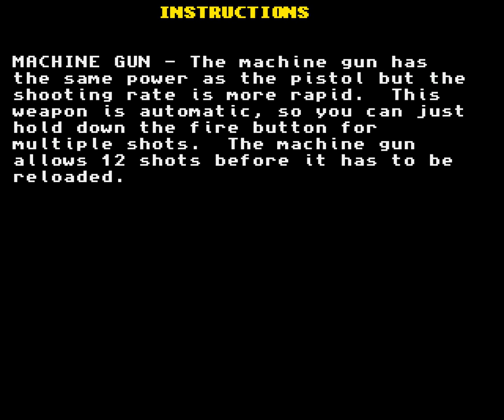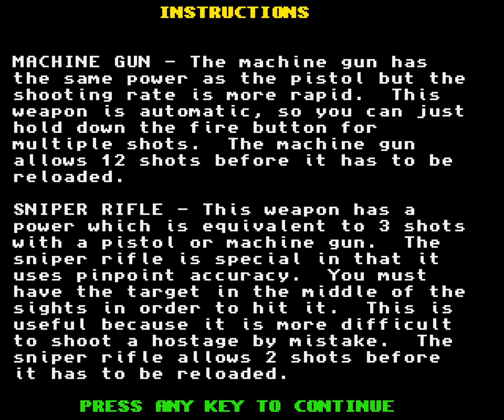Amiga Longplay: Failed Negotiations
Another rare Public Domain game. Not a bad one!